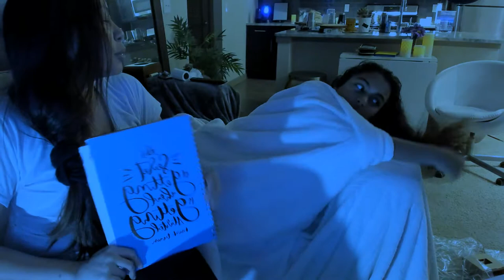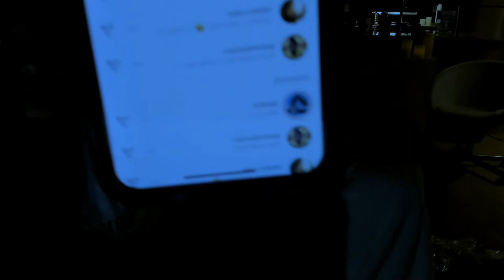VLOG: Mom and Me | Jan 1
. ? hmm. lol

INSPIRATION INFLUENCERS
Conni Biesalski
*I am currently in Awesome Creator Academy Mentoring Group. ($59/month)